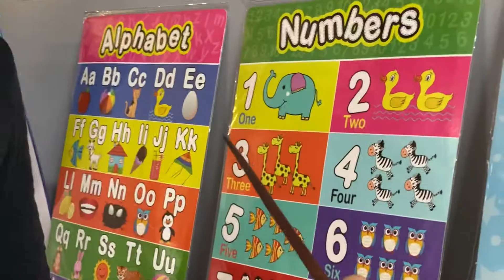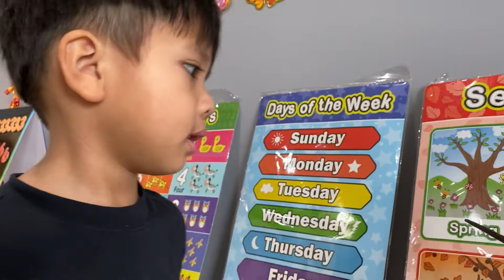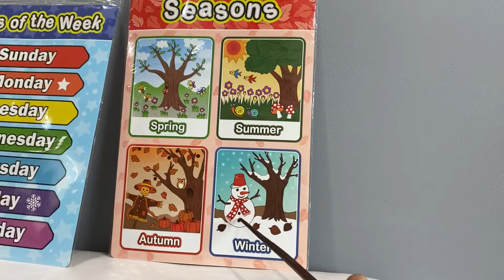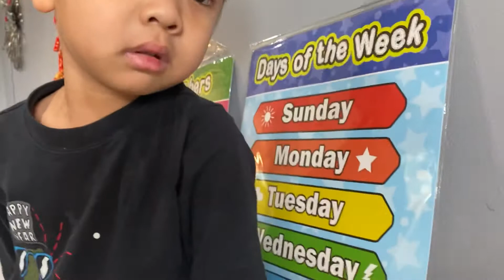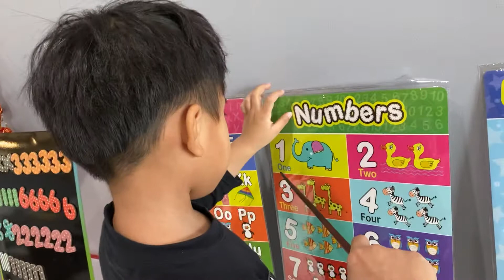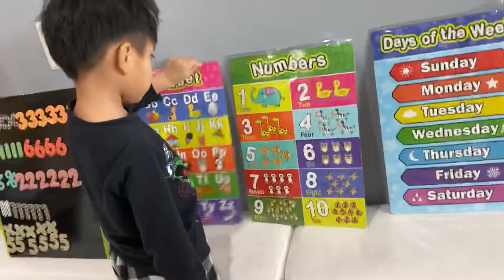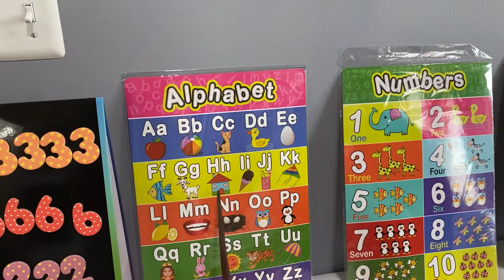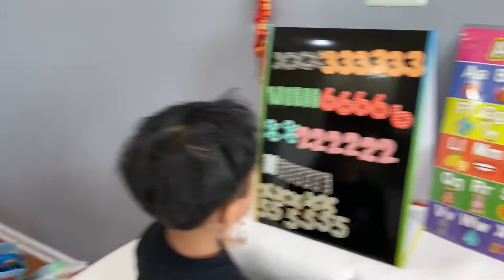Cùng học và chơi cùng Chris nào !!!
Được ngày nghỉ nên ở nhà vừa học vừa chơi với Christopher !!! Fun thôi nhé !!!